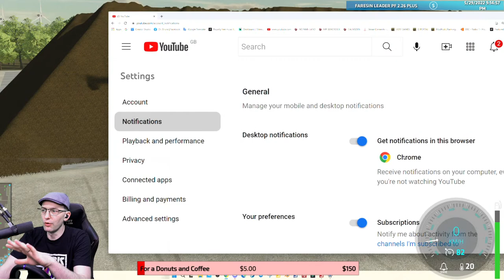WORLD'S BIGGEST SILAGE PILE TO SELL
You can pledge any amount monthly.
 Farming Simulator mods and other info